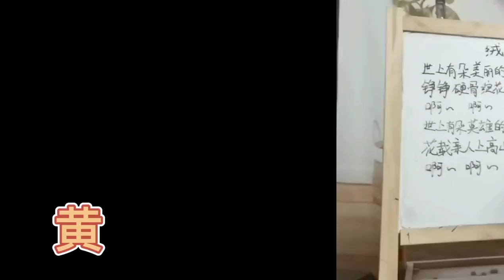歌曲教学《康美之恋》，想要唱歌更省力，学会用腹部之力